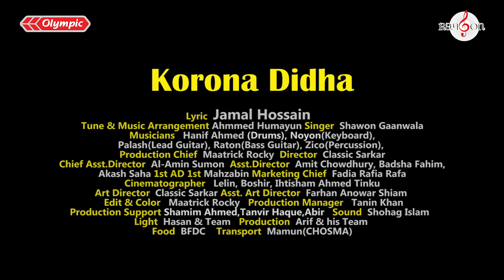দ্বিধা | Didha | Shawon Ganwala | Ahmmed Humayun | Jamal Hossain | MoB-Season 3 | Rangon Music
Song: দ্বিধা | Didha
Singer: Shawon Ganwala
Lyrics: Jamal Hossain
Tune & Music: Ahmmed Humayun
Label: Rangon Music
Production: Rangon Music Production
Produced and Distributed by Rangon Music [RM].
Music of Bangladesh (Season-3)